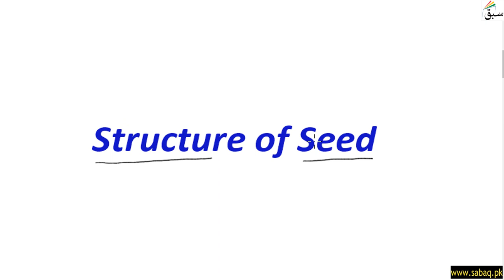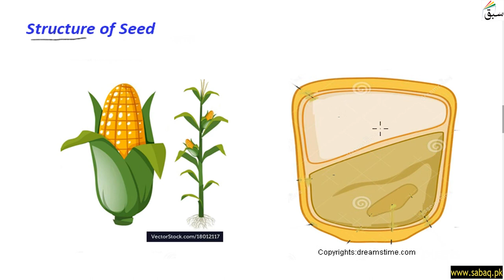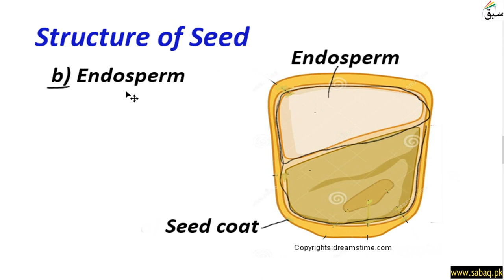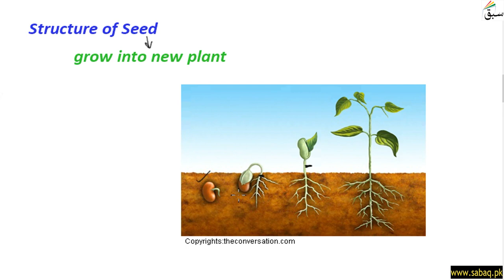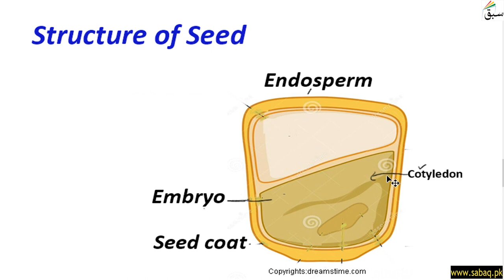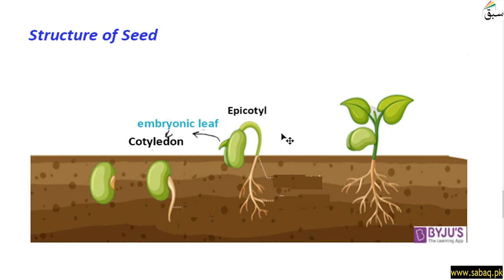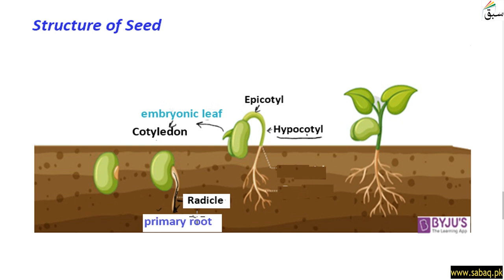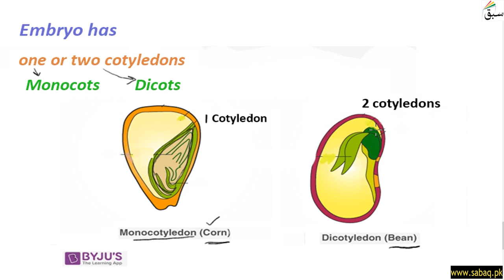Structure of Seed, General Science Lecture | Sabaq.pk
This video is about: Structure of Seed, General Science Lecture | Sabaq.pk |. Practice tests and free video lectures for Physics, Chemistry, Biology, Math’s, Computer Science, English & more subjects are also available at Sabaq.pk. So, subscribe to Sabaq.pk/Sabaq Foundation now and get high marks in your exams.

CLASSES WE COVER AT SABAQ.PK / SABAQ FOUNDATION:

1. KG
2. Class 1
3. Class 2
4. Class 3
5. Class 4
6. Class 5
7. Class 6
8. Class 7
9. Class 8
10. Class 9
11. Class 10
12. Class 11
13. Class 12
14. Class 13
15. Class 14
16. MCAT
17. ECAT
18. CSS

BOARDS WE COVER AT SABAQ.PK / SABAQ FOUNDATION:

1. FBISE
2. Sindh Board
3. KP Board
4. Balochistan Board
5. Cambridge

STUDY MATERIAL WE OFFER AT SABAQ.PK / SABAQ FOUNDATION:

1. Physics Lectures
2. Chemistry Lectures
3. Mathematics Lectures
4. Biology Lectures
5. English Lectures
6. General Science Lectures
7. Computer Science Lectures
8. General Math Lectures
9. Accounting Lectures
10. Statistics Lectures
11. Advance Accounting Lectures
12. Cost Accounting Lectures
13. Practice Tests
14. Physics Practical
15. Chemistry Practical